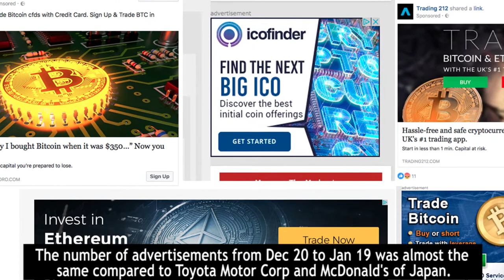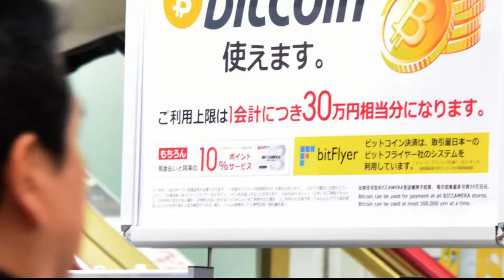Cryptocurrency advertising goes big in Japan, but the pushback has begun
gathers BREAKING NEWS about Cryptocurrency all around the world. Our website is fully-automated to carefully extract real time breaking news article for our viewer to read and be more inform.

On the streets of Japan, one can see a Japanese celebrity coated in gold, signifying how cryptocurrency has taken over the center stage in Japan. DMM, bitFlyer, and Coincheck all advertise on web platforms such as YouTube, Facebook, and Instagram as well as aired TV commercials. BitFlyer was the first to run a TV ad back in April. Industry experts have seen a tremendous increase in the number of TV commercials on cryptocurrency. The number of advertisements from Dec 20 to Jan 19 was almost the same compared to Toyota Motor Corp and McDonald's of Japan. The ban on Facebook platform surprised many operators of cryptocurrency as they had to find a new source of social media marketing. The Japan Cryptocurrency Business Association has asked its members to advertise responsibly. Coincheck was put on the stand when Japanese regulators questioned why the company spends more money on attracting customers than it is secure their systems. Japan requires currency exchanges to register with their bureau, but during the approval period, they are permitted to operate and advertise as was for CoinCheck.